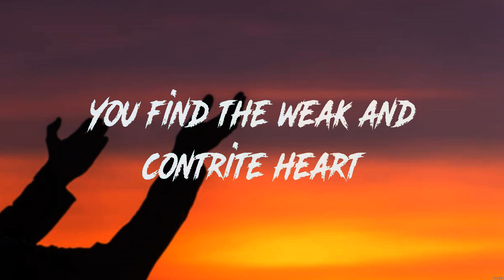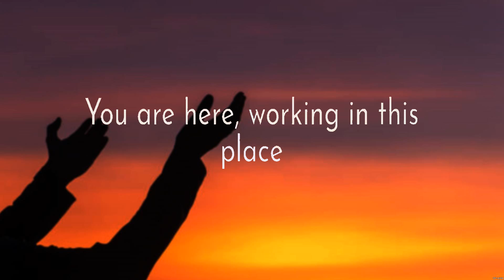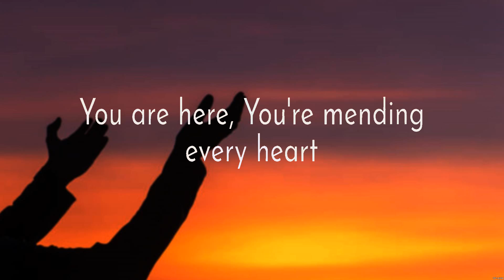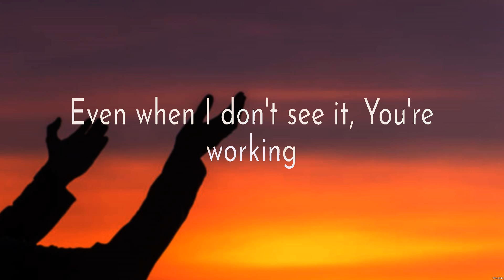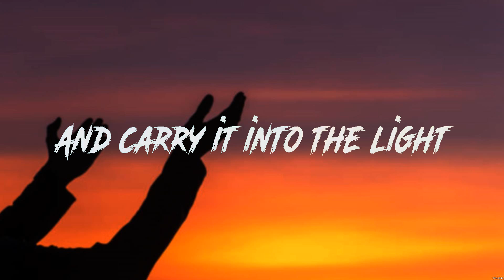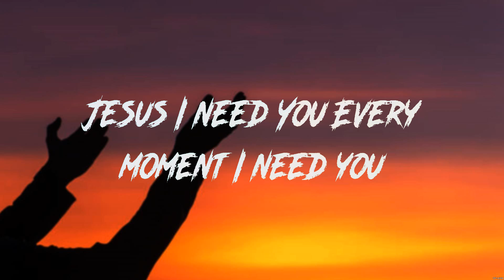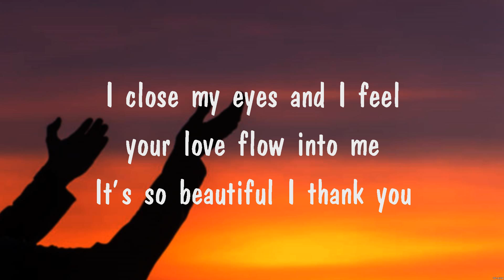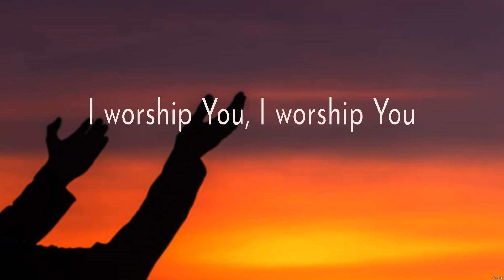Hillsong Worship - Jesus I Need You (Lyrics) Paul McClure, Hillsong Worship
1. Hillsong Worship - Jesus I Need You
2. Paul McClure - Way Maker
3. Hillsong Worship - Jesus I Need You
4. Quiet Time
5. Paul McClure - Way Maker